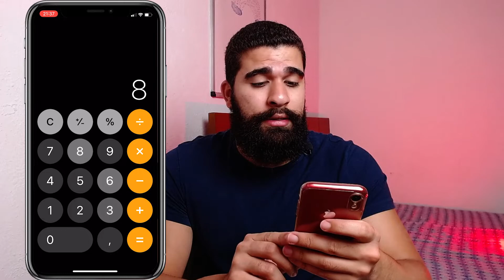CARTÃO DE CRÉDITO AMERICAN EXPRESS É REALMENTE SEM LIMITE?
Fala meus Brothers e Sisters, como vocês estão?

Nesse vídeo vou desmistificar com vocês sobre o cartão de crédito AMERICAN EXPRESS, será que esse cartão de crédito é realmente sem limite? Consigo comprar um carrão com meu cartão de crédito?

Nesse vídeo vou explicar que os cartões de crédito AMEX não funcionam dessa forma, veja o vídeo e entenda.